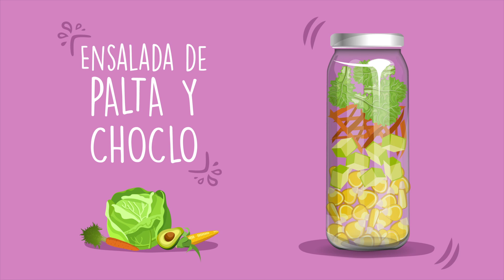Jar salad de palta y choclo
La carrera de ‪Nutrición y Dietética de la Científica te enseña a preparar jar salad de palta y choclo 🥑🌽
Esta ensalada te mantiene satisfechos por más tiempo.